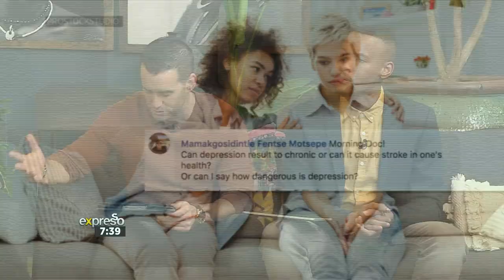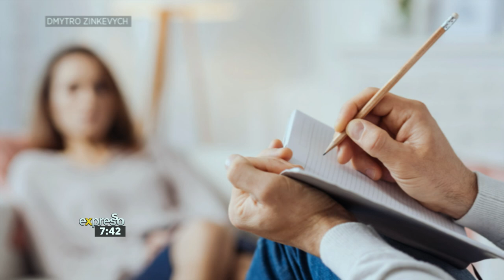Mental Illness Awareness Month: Depression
The month of July focuses on Mental Health Awareness, this gives us the opportunity to come together to show our support and efforts for those who suffer from mental disorders. Depression is a serious condition that negatively affects how a person feels, behaves and thinks. In contrast to being sad, clinical depression is persistent and often interferes with a person’s ability to function in daily life. Here to help us understand Depression, please welcome Dr. Mohamed Faadiel Williams and later, Bevin Reynolds, who used dance as a form of healing for her depression joins us.